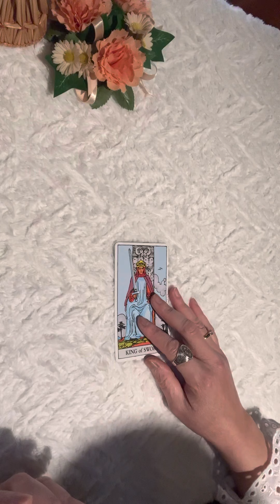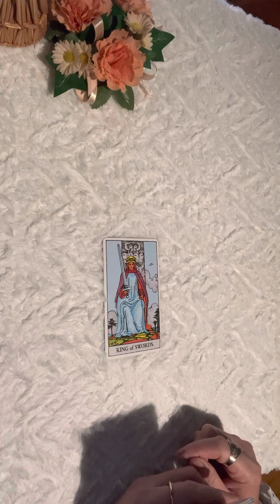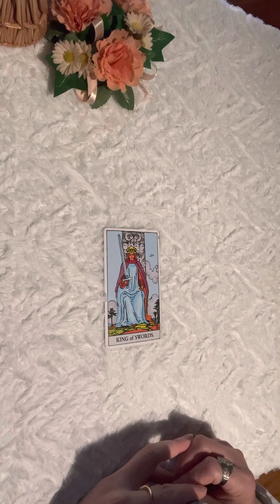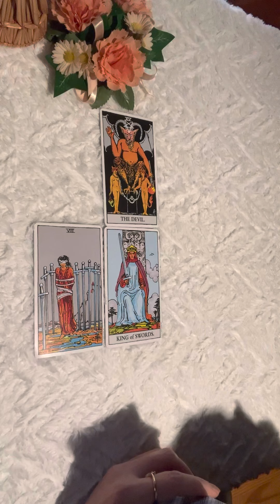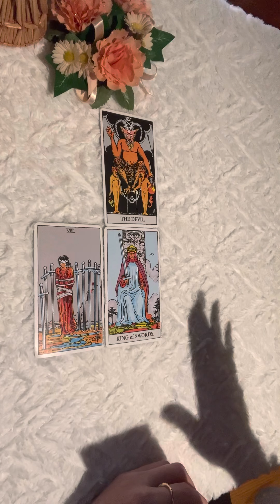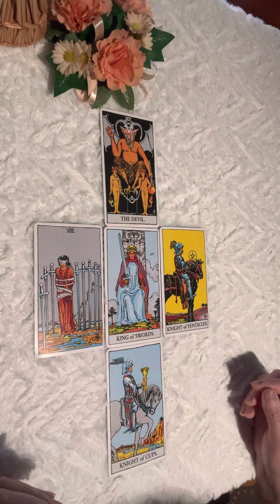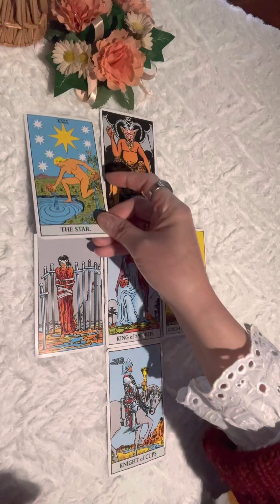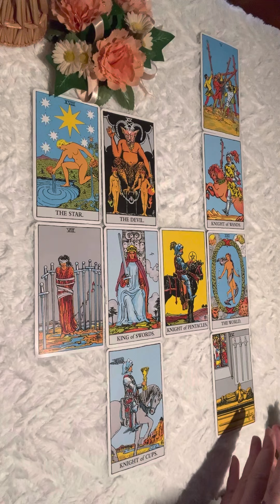ดวงชาวราศีเมษประจำสัปดาห์ 8-14@kornwipabunpha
เรื่องเด่นของชาวเมษก็คือคุณจะมีความสุขความสำเร็จ คิดสิ่งใดก็จะได้สมปรารถนา 🧚🏻‍♀️
ดูได้ทั้งลัคนาและราศีนะคะ🔮😇